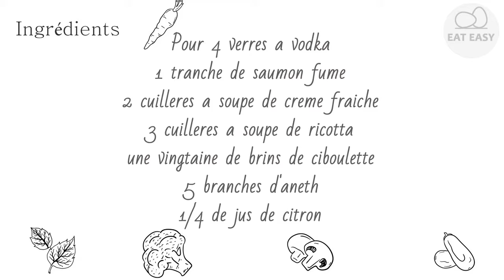Verrines de saumon fumé, ricotta, ciboulette et aneth CE QUI EST NECESSAIRE!